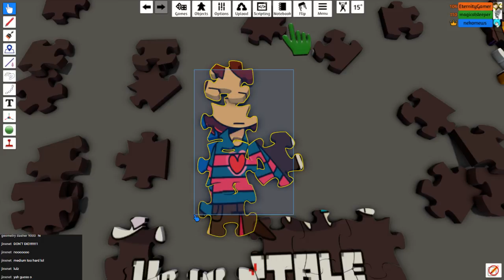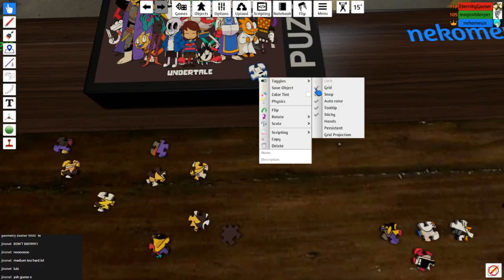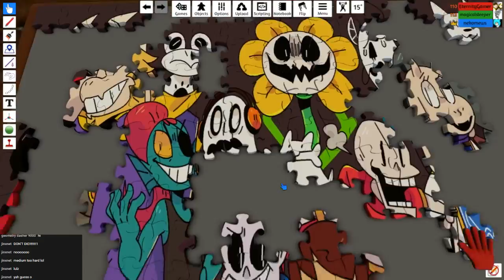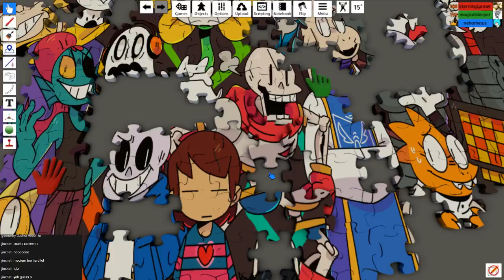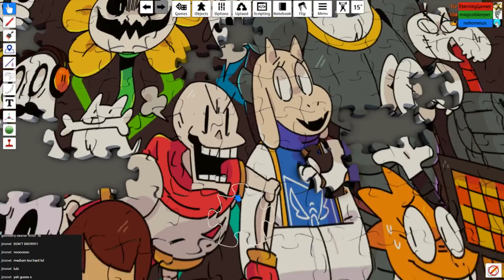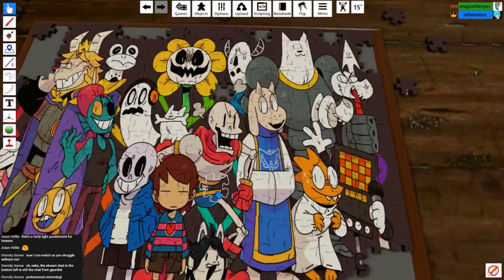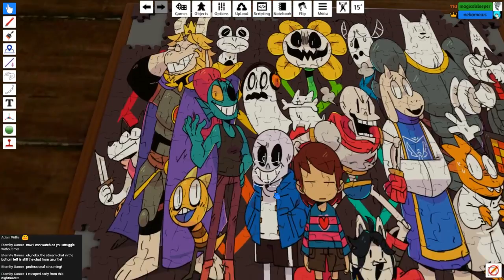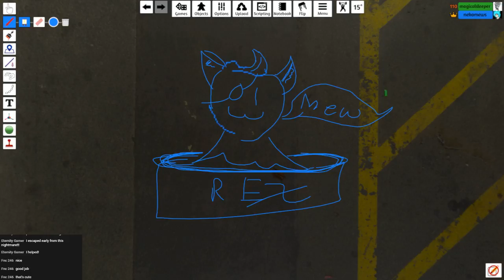Tabletop Sim Puzzle - Nekomews + Shinji + Eternity